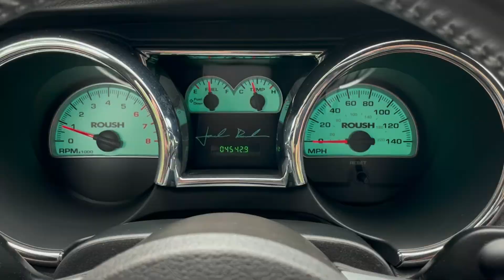2006 Roush Mustang GT - 4,543 Original Miles - Available at